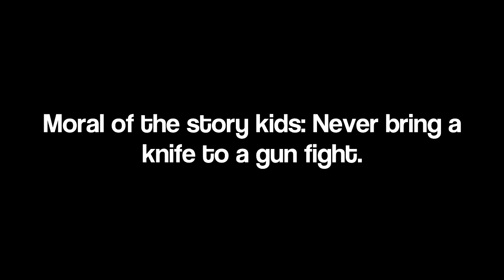YADIEL IS SNEAKY AF - Gmod Terrorist Town Episode #3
This is a continuation from the last video, this time Yadiel uses his ultimate stealth skills while Nicholas munches on chips in the background. (Note: Bobtheafk doesn't show up here either for the same reason)